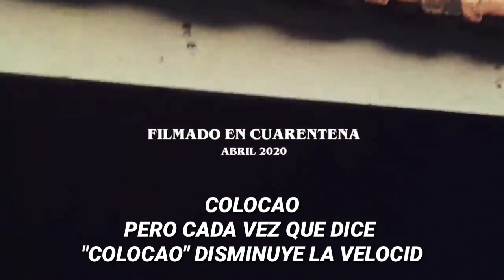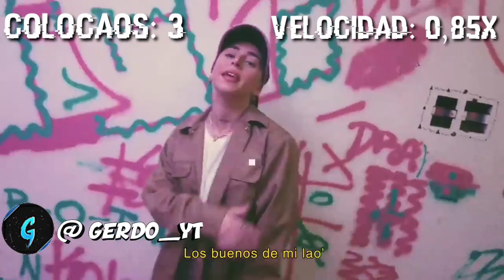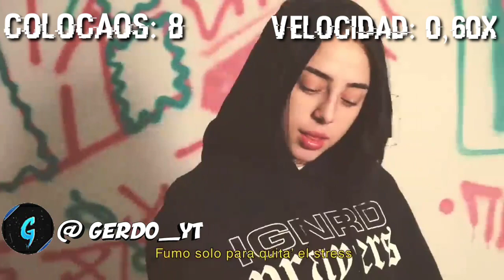COLOCAO pero cada vez que dice "COLOCAO" Disminuye la velocidad. | Gerdo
COLOCAO pero cada vez que dice "COLOCAO" Disminuye la velocidad.
Hola gente, que onda, como andan? yo soy gerdo y bienvenidos a un nuevo video para el canal! como vieron en el titulo hoy les traigo un video de la cancion COLOCAO pero cada ves que dice "COLOCAO" disminuye la velocidad! Espero que lo disfruten!